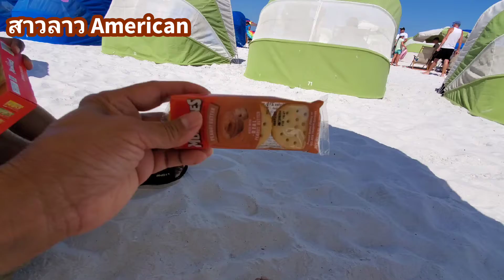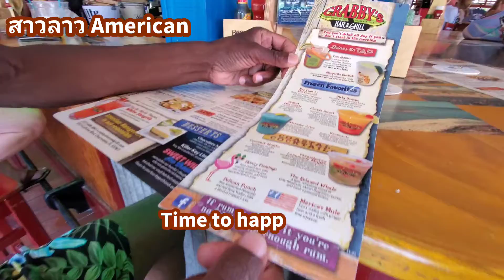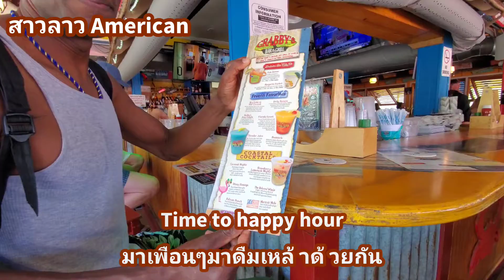ทะเลน้ำใส สวยงามธรรมศาสตร์